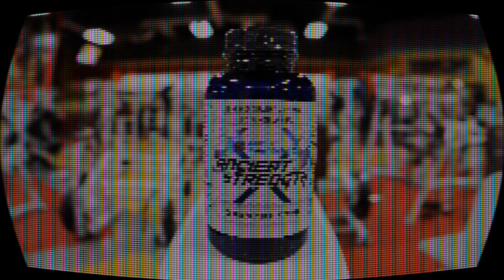Creatina | Ancient Strength | N2BM Nutrition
Prueba una de las mejores Creatinas del mercado.

Una razón para tomar esta decisión es que mientras en las creatinas comunes en polvo nos quedan residuos al final del vaso, con ANCIENT STRENGTH no pasará, viene en presentación de tabletas. Es decir que la tasa de absorción es completa y rápida.

Encuentra 3 tipos de creatina en esta espectacular fórmula.
MAYOR energía para desarrollar músculo 💪